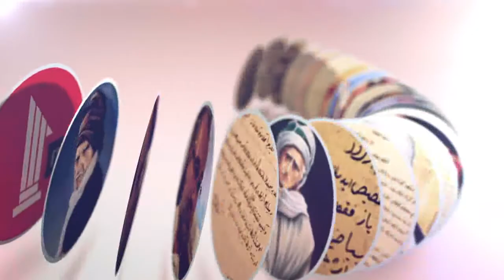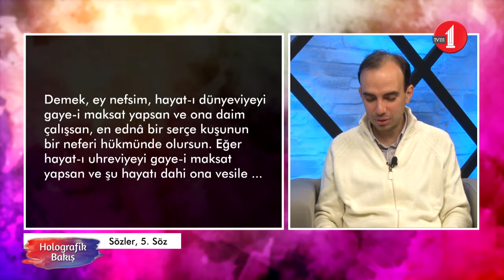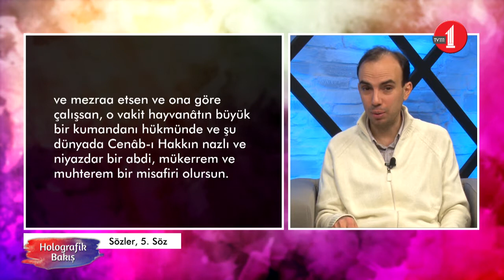Holografik Bakış (120. Bölüm/İnsan Dünya İçin mi Yaratılmıştır?)